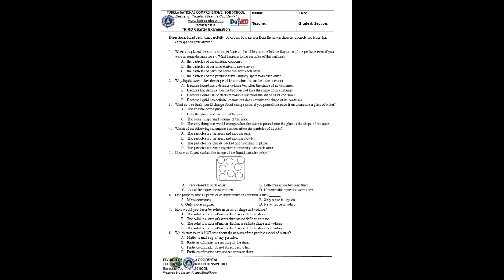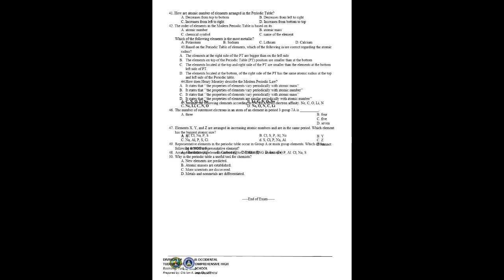SCIENCE 8 THIRD QUARTER EXAM with TOS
Hey mga chers,

Tell me your thoughts about my video below!!!
I hope this video helped you in one way or another.

If you want soft copies of LPs and other teaching and learning resources, I would be willing to give.